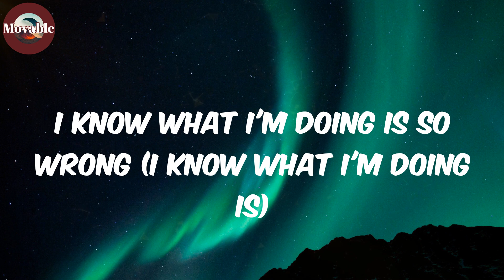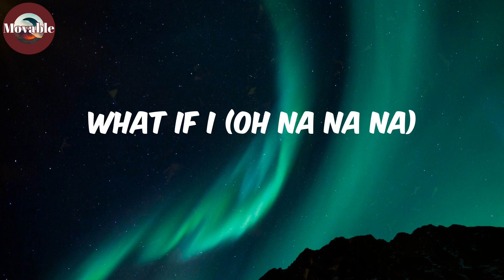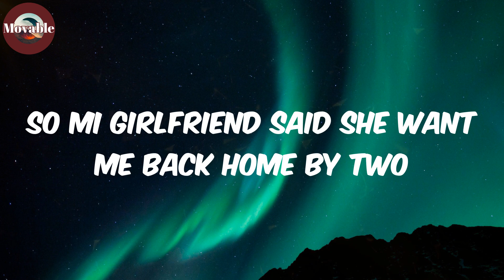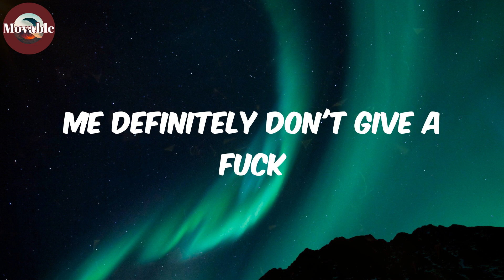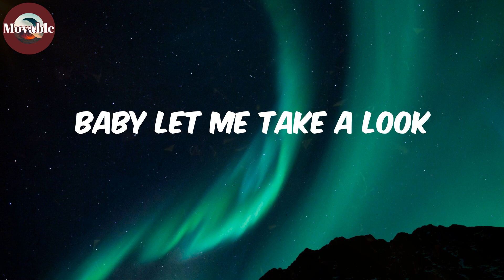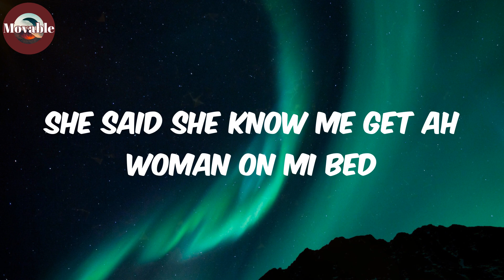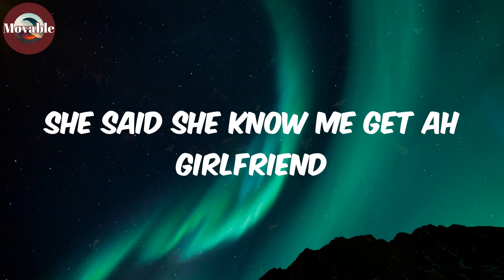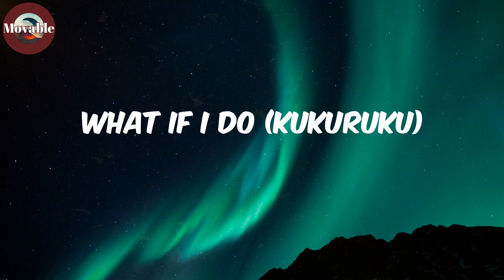Girlfriend (Lyrics/Paroles) - Ruger